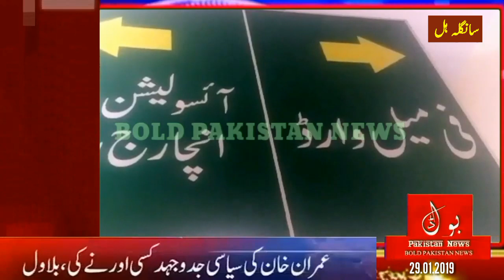BOLD PAKISTAN NEWS(1)